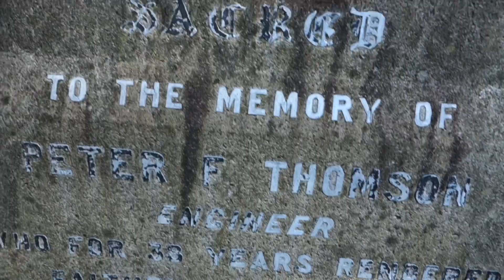Thomson Ancestry, Glasgow